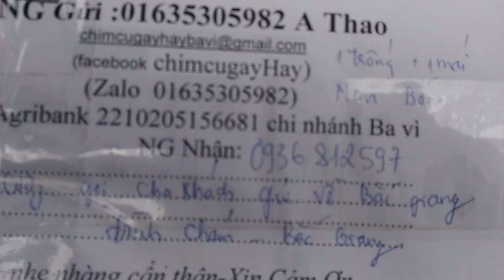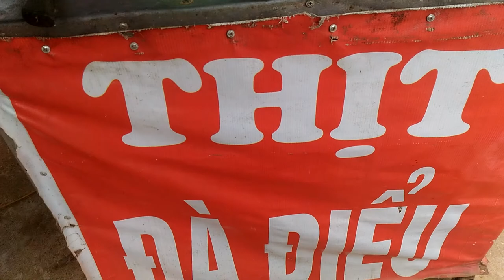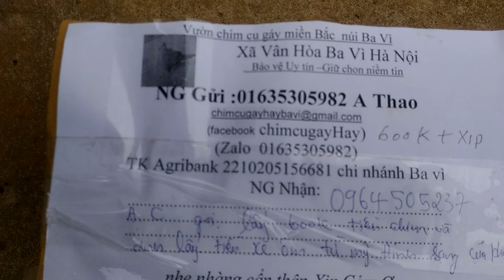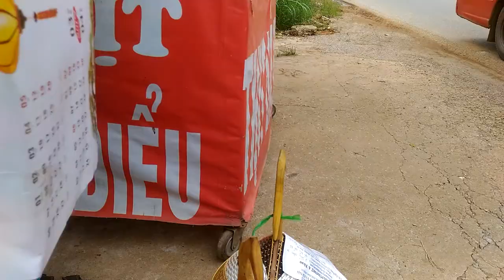gửi chim cu gáy TOÀN QUỐC cơ sở bán giống các loại 01635305982